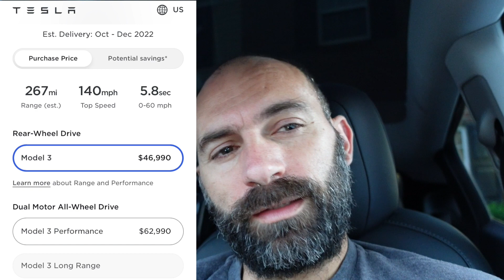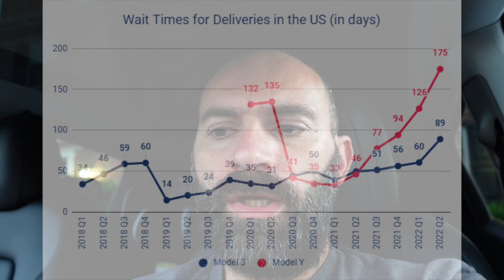Nuova Model Y in Europa? Stop ordini Model 3 LR in USA, aggiornamento MY in USA⚡️Lampi di Tesla 152